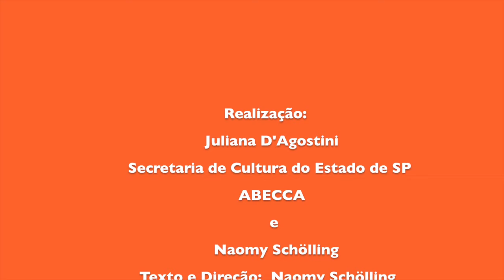Sec Cultura 2017 Mimimi e Trânsito